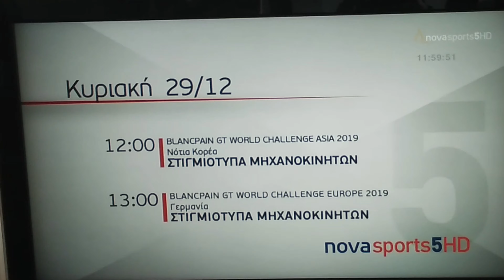NOVASPORTS 5 διαφημισεις 29 δεκεμβριου ωρα 11:59 2019